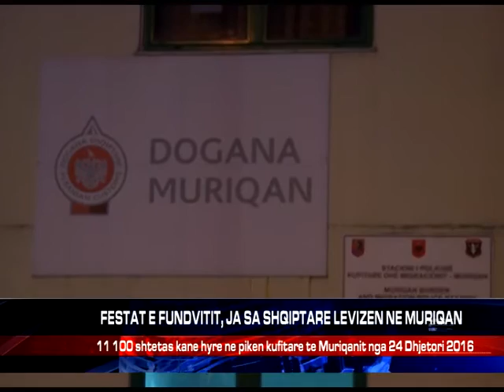FESTAT E FUNDVITIT, JA SA SHQIPTARE LEVIZEN NE MURIQAN